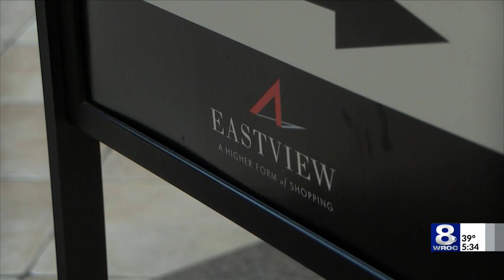Law enforcement, government officials share concerns, challenges in roundtable discussion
Bail reform, border patrol, and recruitment and retention: those are just some of the topics discussed during a roundtable with law enforcement and government leaders Tuesday, hosted by Congresswoman Claudia Tenney.